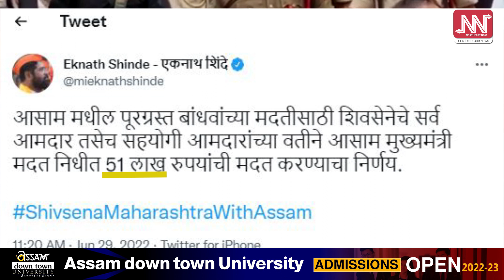মুখ্য মন্ত্ৰীৰ সাহায্য পুঁজিলৈ ৫১ লাখ টকা প্ৰদান সিন্দে বাহিনীৰ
মুখ্য মন্ত্ৰীৰ সাহায্য পুঁজিলৈ ৫১ লাখ টকা প্ৰদান সিন্দে বাহিনীৰ। টুইটাৰযোগে এই কথা ঘোষণা মহাৰাষ্ট্ৰৰ বিসম্বাদী বিধায়ক একনাথ সিন্দেৰ। সকলো বিধায়ক একলগ হৈ মুখ্য মন্ত্ৰীৰ সাহায্য পুঁজিলৈ এই ধন আগবঢ়ায়।